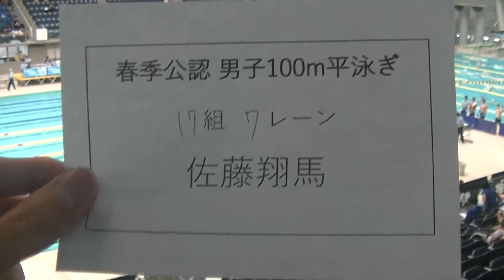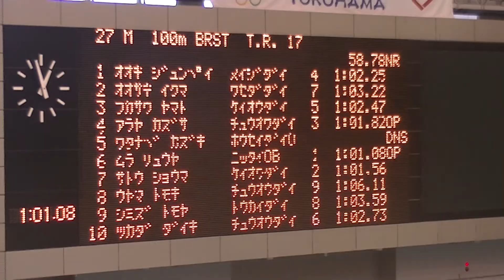春季公認 100m Br 佐藤